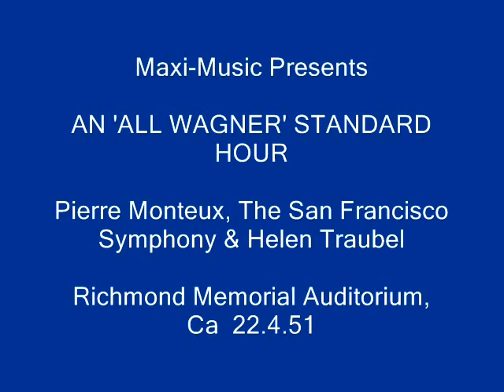Maxi-Music #1 A 1951 ALL WAGNER STANDARD HOUR CONCERT.wmv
A 'light on its feet' Tannhauser Overture opens this Wagner 'Standard Hour' concert from 1951.